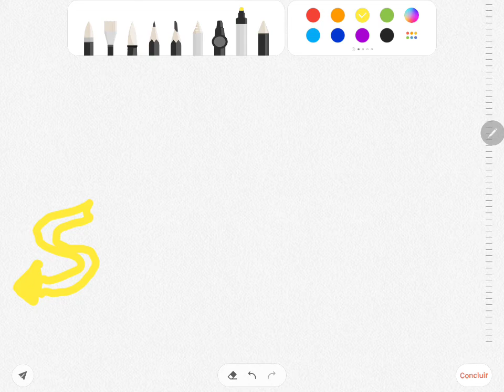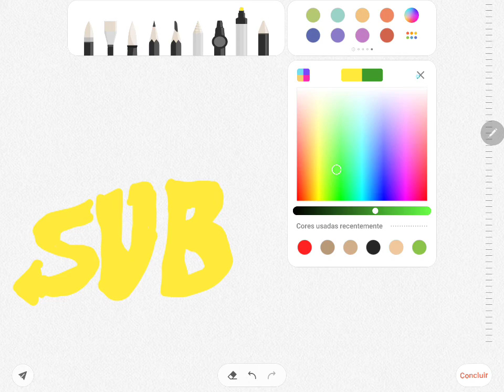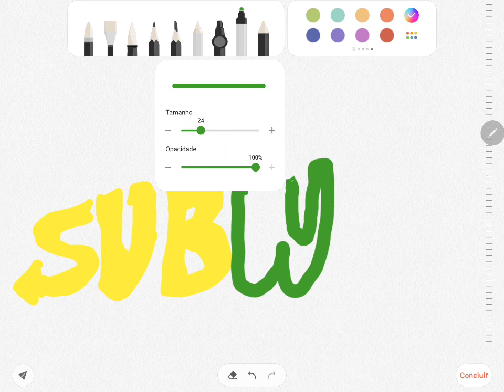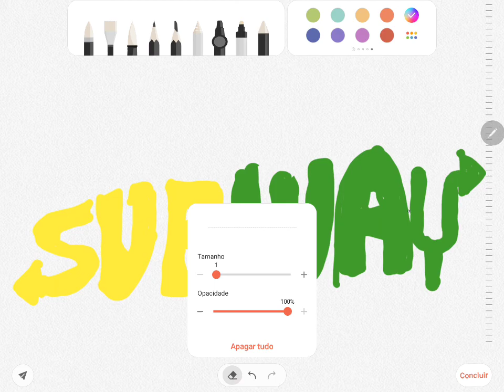Como desenhar Subway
Feito por Luís Antônio.